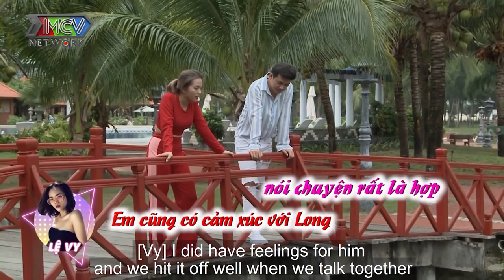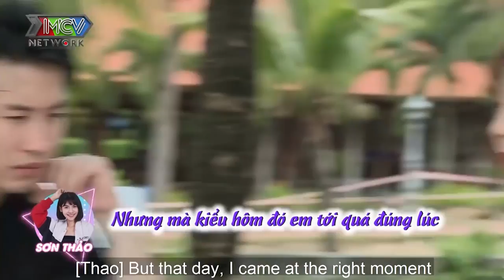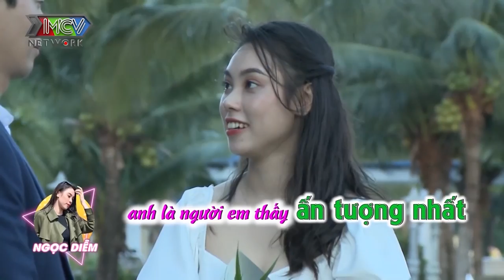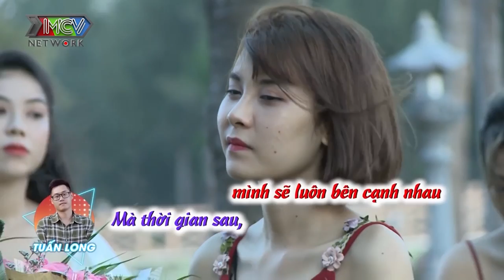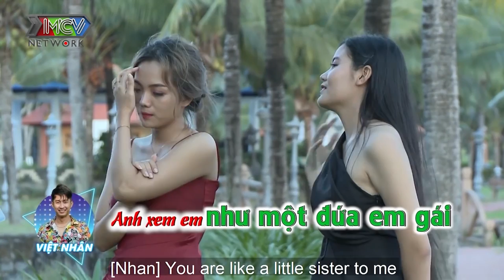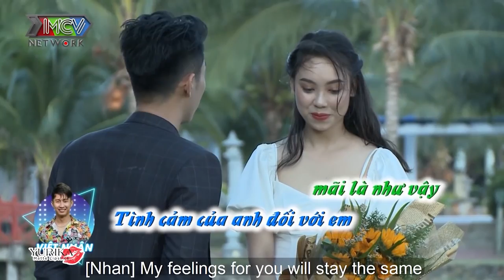OPPA HÀN QUỐC TAN NÁT CON TIM KHI VỪA TỎ TÌNH THÌ CÔ GÁI ANH YÊU LẠI HÔN CHÀNG TRAI KHÁC |LH10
⭐ CÁC THÀNH VIÊN:
👨💼 You Chang Hoon (Brad You) – 32 tuổi – Trưởng Phòng Thiết kế nội thất
👨💼 Bùi Tuấn Long – 31 tuổi – Kinh doanh
👨💼 Nguyễn Tuấn Anh – 28 tuổi – Diễn viên/Kinh doanh
👨💼 Nguyễn Việt Nhân – 25 tuổi – Trưởng Phòng Kinh doanh BĐS
👩💼 Lê Thị Ngọc Diễm – 27 tuổi – Thiết kế đồ họa
👩💼 Sơn Thanh Thảo – 24 tuổi – MC/Nhân viên đào tạo nội bộ
👩💼 Mai Thị Lệ Vy – 22 tuổi – Quản lí cửa hàng thời trang
👩💼 Nguyễn Thị Bích Huyền – 20 tuổi – Diễn viên/Gia sư

💡 CÚ PHÁP TÌM NHANH: ngoi nha chung tap cuoi mua 10, love house tap cuoi mua 10, love house 15 mua 10, ngoi nha chung 15 mua 10

📺 GIỚI THIỆU CHƯƠNG TRÌNH: “LOVE HOUSE” – NGÔI NHÀ CHUNG là Chương trình truyền hình thực tế về đề tài tình yêu “Love House” kể về câu chuyện xung quanh cuộc sống – tình cảm của 8 thành viên (4 nam – 4 nữ) độc thân cùng chung sống trong một ngôi nhà chung của chương trình trong thời gian 7-8 ngày. 8 thành viên được lựa chọn đến từ những nghề nghiệp, cá tính, môi trường sống khác nhau. Trong số 8 thành viên , có 1 cặp đôi đang yêu nhau thực sự. Nếu cặp đôi này có thể giấu được mối quan hệ của mình trong thời gian cùng chung sống trong ngôi nhà chung, không để các thành viên khác phát hiện ra thì cặp đôi đó sẽ nhận được phần thưởng là một chuyến du lịch nước ngoài dành cho 2 người.